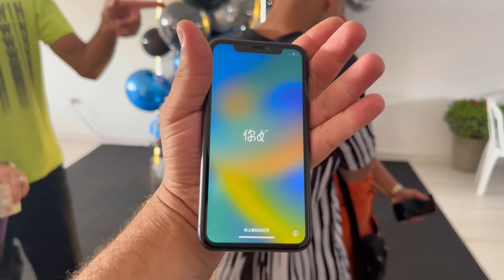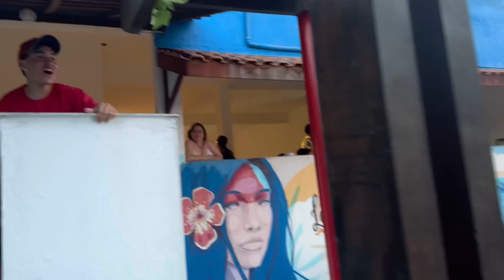ANIVERSÁRIO DE 15 ANOS DO GUSTAVO JUNTO COM A MOLECADA